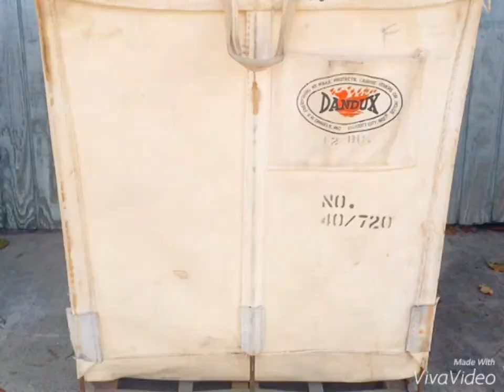1800 lerin ANtika ve vintage parçaları-ESKİler-Country dekorasyon vintage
ANTİKA
VİNTAGE
ORJİNAL PARÇALAR